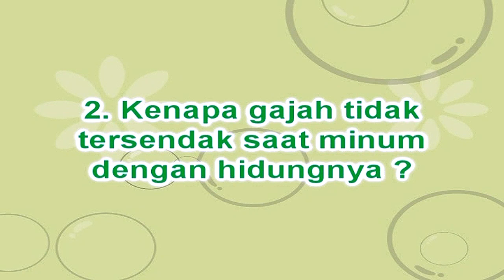GAJAH I 100000 PERTANYAAN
Mari menjawab 100.000 pertanyaan yang ada di sekitar kita.

Kunjungi playlist kami untuk video lainnya :

Terima kasih. ^_^

Salam hangat,